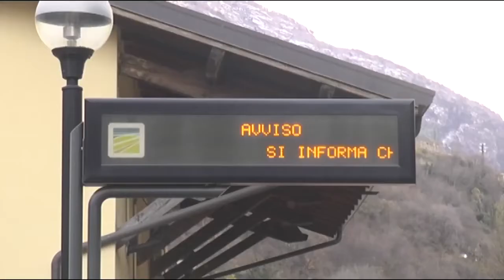SEQUESTRATI I BINARI A CEDEGOLO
GRAZIE!

Sequestrato il tratto a Cedegolo della linea Brescia-Iseo-Edolo dove il treno è deragliato. Aperto un fascicolo sulla vicenda, l’ipotesi di reato è di pericolo di disastro ferroviario colposo.